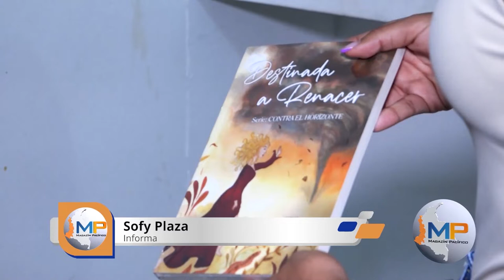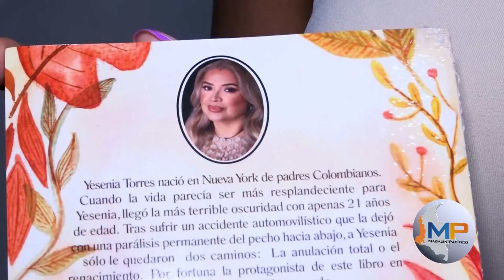Yesenia Torres, resiliensia y ejemplo de superación